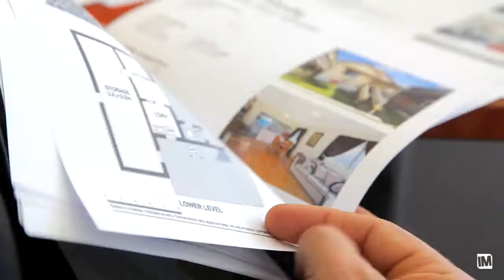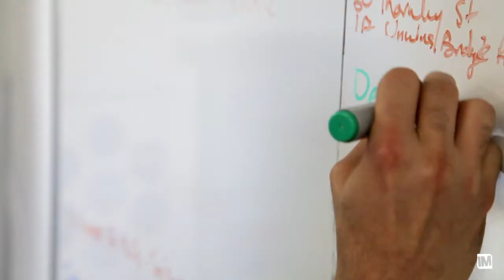Filippo Darrigo - Raine & Horne Marrickville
159 Marrickville Road, MARRICKVILLE -Agent Profile Video | Filippo DArrigo